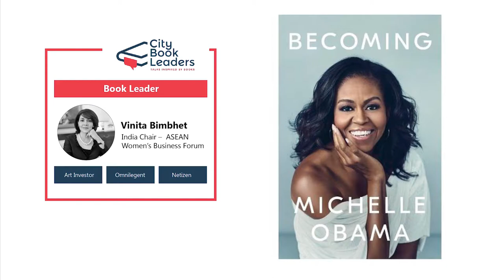CBL Vinita Bimbhet - 'Becoming 'by Michelle Obama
In a very heart rendering review of the Michelle Obama's book ' Becoming' by Vinita Bimbhet, the story of what it takes to be a colored skinned first lady of USA.

From the humble family backgrounds of the family to be politically the most powerful ones, there is a complete synchronization that Obamas' follow and that is what this book is all about.

Vinita mentions about the strong value system of the first family and the challenges that Michelle has quoted in the book.

CityBookLeaders.com